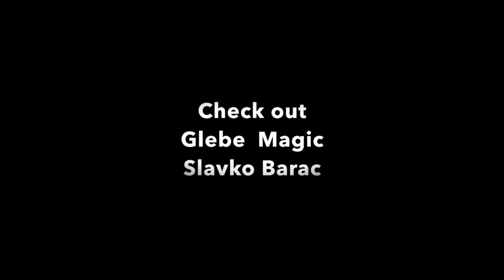UBL TV S02R08 Glebe Magic Vs Sydney Royals